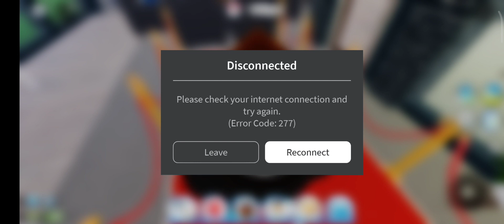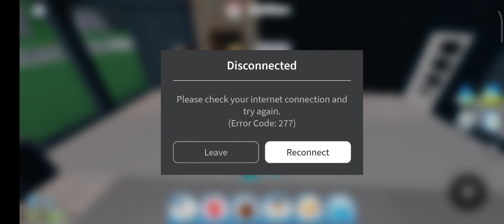Restruant Tycoon 2 8.Bölüm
İshak benim kuzenim bir kaç gündür benimle video çekmek istiyordu bende onu kırmadım😌